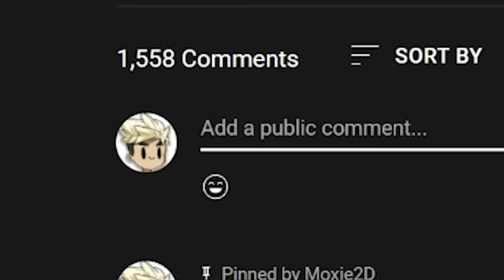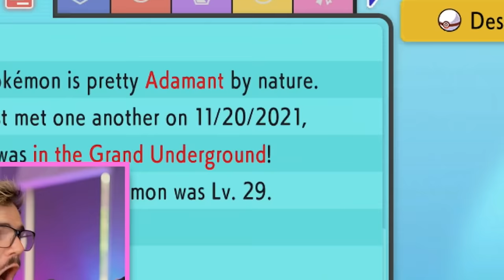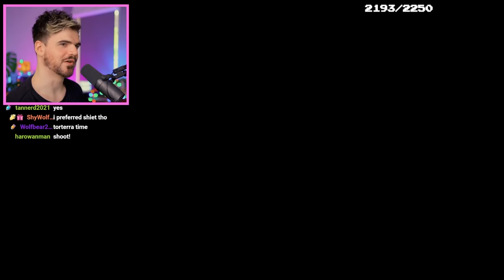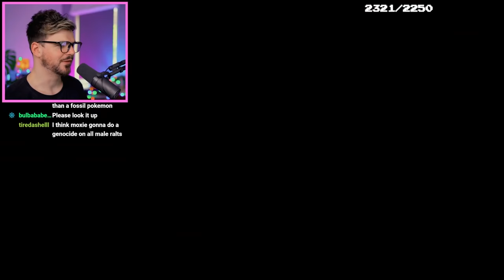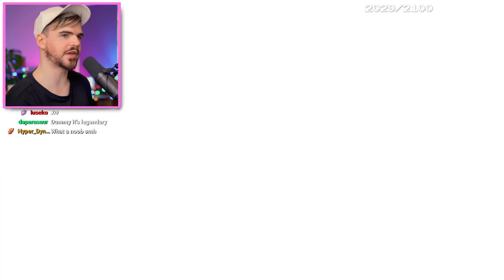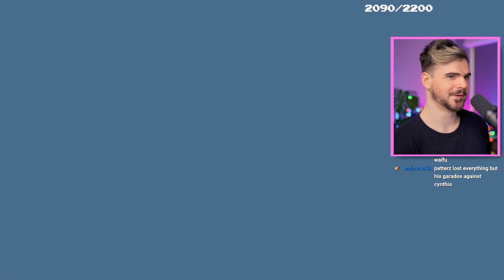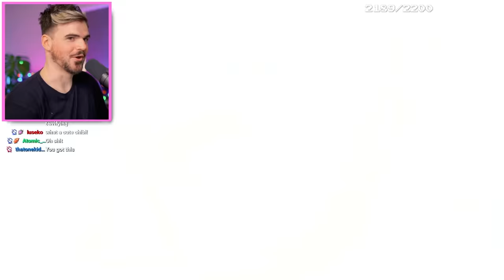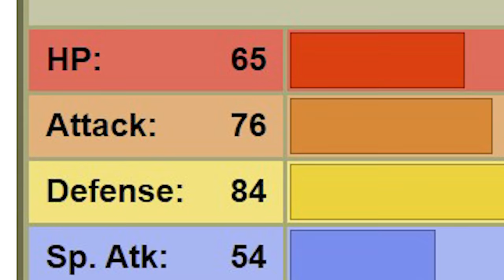I Tried a Pokémon Shining Pearl Nuzlocke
No potions, set mode... this hardcore nuzlocke was way harder than I expected.

My first Brilliant Diamond and Shining Pearl Hardcore Nuzlocke is finally here!